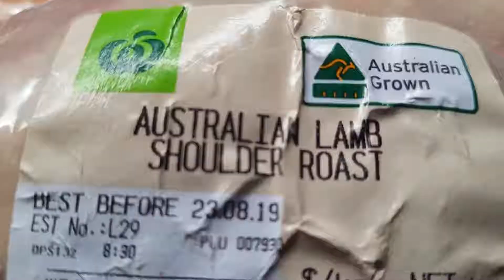Slow Cooked Shoulder of Lamb with Elfreds Meat Rub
Another great way of using Elfreds Meat Rub. Juicy, succulent and full of flavour.